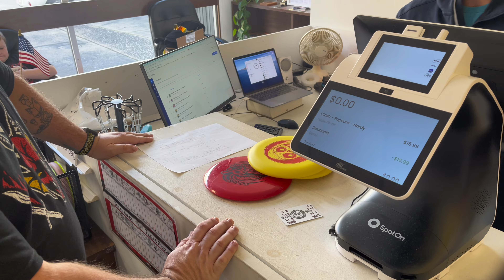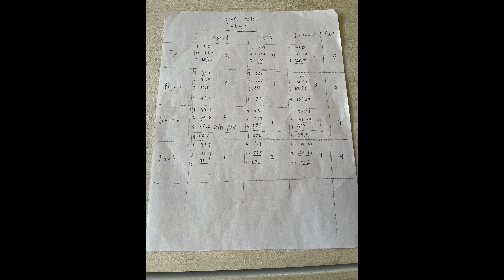Frisbee Fellas: TechDisc Throw Down for Putter Protection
Happy New Year everyone! Almost a month into 2024 and we hope it's going well for you and your family! We recorded the 1st official Frisbee Fellas challenge with help from our local shop owner and great friend Thomas!

Fella vs Fella: Attack of the TechDisc

Follow us @FrisbeeFellas  on ALL PLATFORMS